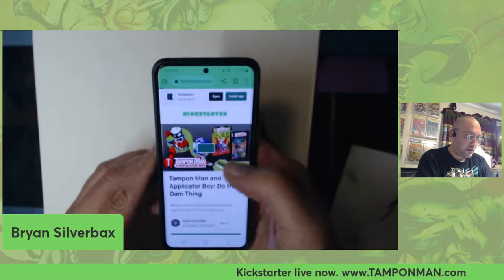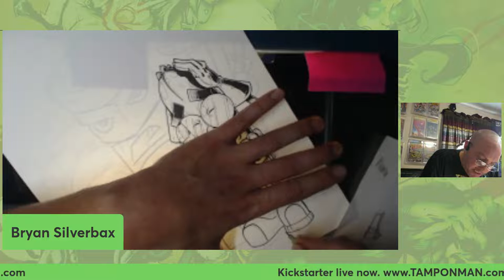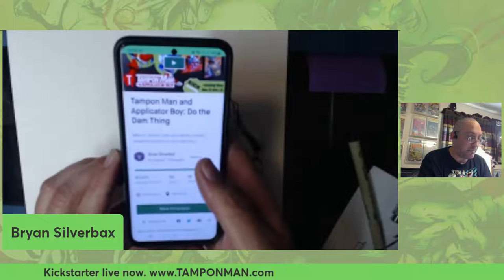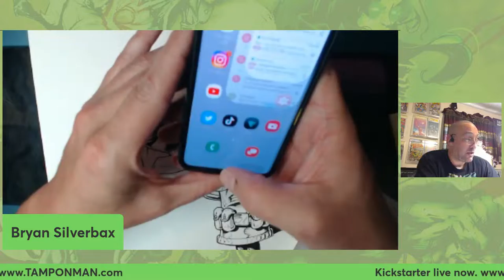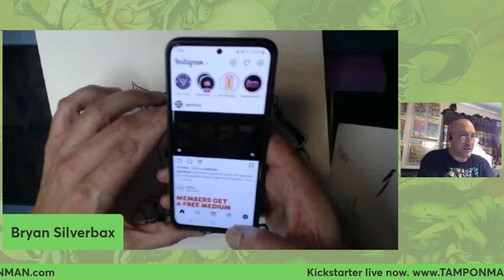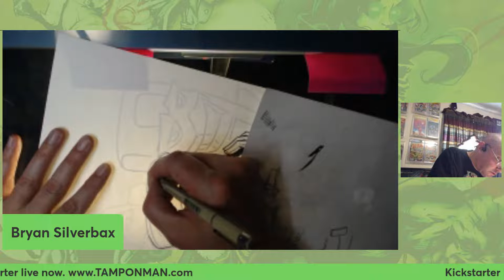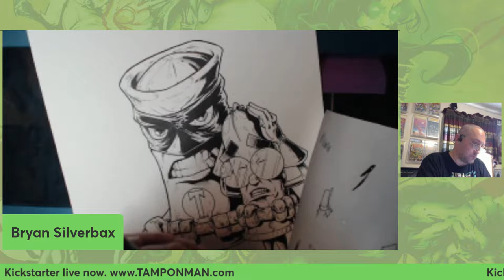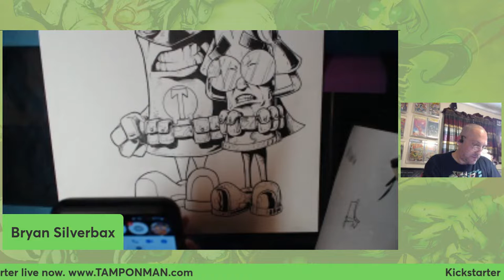Drawing a cover for Tampon Man pt 1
I start drawing a new comic book cover for Tampon Man and Applicator: Do the Dam Thing. This art is a New Mutants 98 homage. The Kickstarter for this comic is live until Dec. 14th 2022. Follow, share, and support for more art stuff.